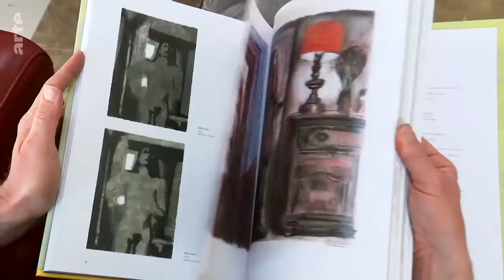Comiczeichner Blutch spricht über die Comic-Serie "Harry und Platte" (arte 28. Juni 2019)